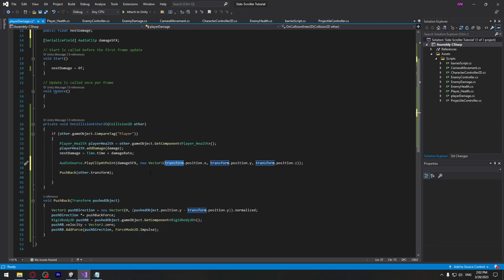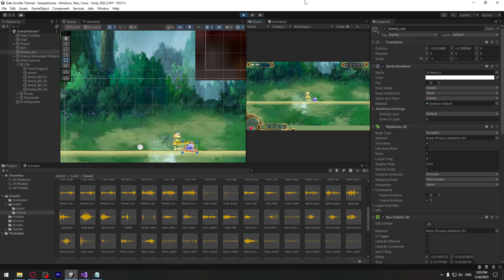Side-Scroller თამაშის აწყობა #17 - Player-ის უკუგდება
00:00 - 04:48 - უკუგდების სკრიპტი
04:48 - 07:23 - ზიანის ხმის დამატება